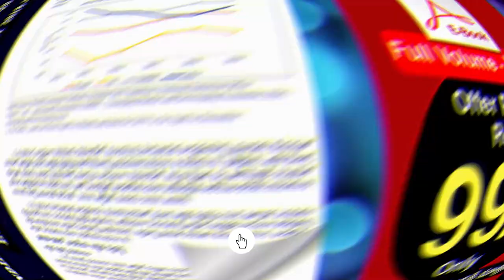Indian Economic Survey 2020 PDF in Telugu | Vivana Publications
Indian Economic Survey 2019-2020 PDF in Telugu by Vivana Publications
Economic_Survey 2019-20 PDF | VIVANA PUBLICATIONS | Full E-Book
భారత ఆర్ధిక సర్వే 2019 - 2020 PDF E-పుస్తకం (Full Volume I & II)

Economic Survey 2019-20 PDF in Telugu
VIVANA పబ్లికేషన్స్ ద్వారా ప్రచురించబడిన భారత ఆర్ధిక సర్వే 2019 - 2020 PDF
E-Book (Full Volume I & II) పూర్తి పుస్తకం
Volume-I

    ఆర్ధిక వ్యవస్థ పరిస్తితి
     ద్రవ్య పరిమాణాలు
    విదేశీ రంగం
    ద్రవ్య నిర్వహణ & ఆర్ధిక మధ్యవర్తిత్వం
    ధరలు మరియు ద్రవ్యోల్బణం
    సుస్తిరభివృద్ధి మరియు వాతావరణ మార్పులు
    వ్యవసాయం మరియు ఆహార నిర్వహణ
    పరిశ్రమలు మరియు మౌలిక వసతులు
    సేవల రంగం
   సామాజిక వసతులు,ఉపాధి & మనవాబివృద్ధి
    సామాజిక వసతులు,ఉపాధి & మనవాబివృద్ధి

Volume-II

    సంపద సృష్టి : విశ్వాసంతో నిండిన అదృశ్వ చేతుల పాత్ర
    అట్టడుగు స్థాయిలో వ్యవస్తాపకత మరియు సంపద సృష్టి
    వ్యాపార అనుకూల వర్సెస్ ఆశ్రిత పక్షపాతం
    మార్కెట్లను అణగదొక్కడం: ప్రభుత్వ జోక్యంతో మేలు కంటే హాని ఎక్కువ
    నెట్ వర్క్ ఉప్పత్తులలో ఎగుమతులకు ప్రత్యేకత ఇవ్వడం ద్వారా ఉద్యోగాలు , వృదిని సృస్టించడం
    భారతదేశంలో వ్యాపార సులభతరాన్ని లక్ష్యంగా పెట్టుకోవడం
    బాంక్యులు జాతీకరణ స్వర్ణోత్సవం: సమగ్ర సమీక్ష
    ఎన్ బి ఎఫ్ సి రంగంలో ఆర్ధిక దుర్బలత్వం
    ప్రవేటీకరణ మరియు సంపద సృష్టి
    భారతదేశ జీడీపీ వృద్ధి అతిశయోక్తి కాదా ? కాదు
    తాలినోమిక్స్: భారతదేశంలో ఒక ప్లేట్ భోజన అర్ధశాస్త్రం